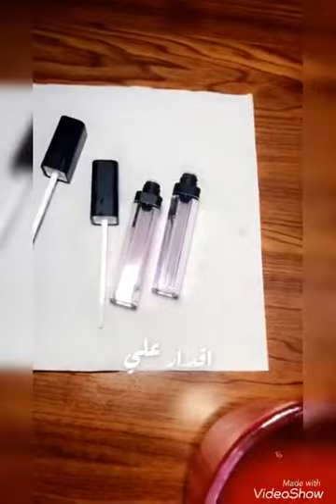قلوس مرطب و مقشر للشفايف / أقدار علي 💋